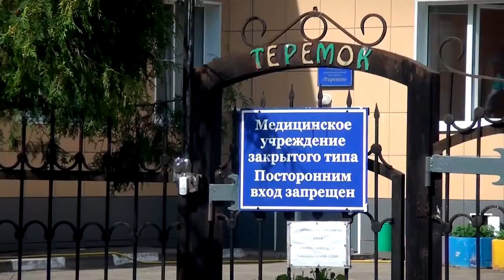Депутаты Тверской городской Думы решают вопросы горожан